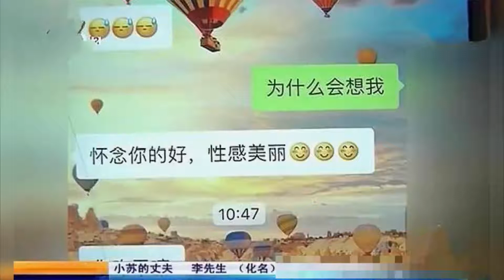江西一驾校教练以驾照威胁女学员顺从,女学员：他强行脱我裤子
➤Thanks收看！